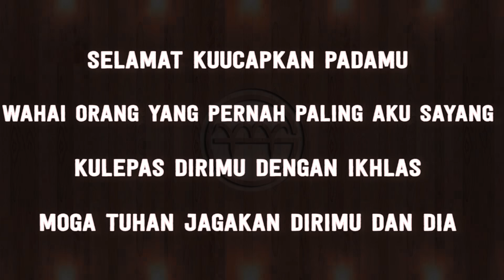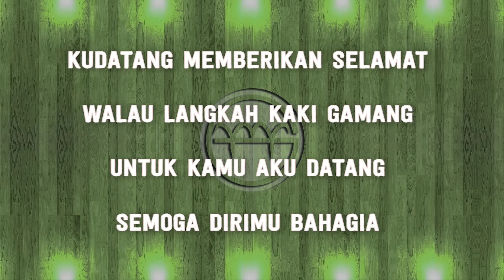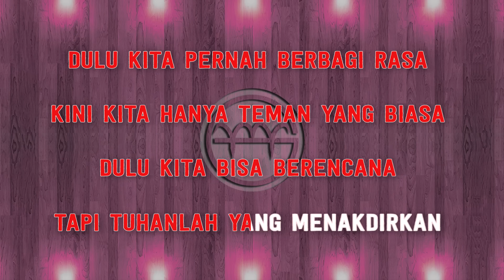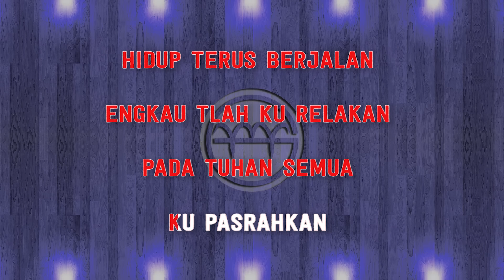Lesti - Kulepas Dengan Ikhlas (Karaoke) | GMusic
*Played and Produced by GMusic
*This version is not the original version, and is not performed by Lesti. This Instrumental/Playback Version Contains a Vocal Guide with Lyric